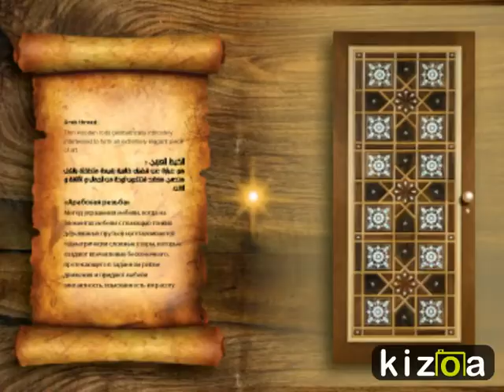Arab thread الخيط العربي «Арабская резьба»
Arab thread
Which is thin wooden rods overlapping each other in geometrically complex to be a plate of beauty, elegance and art.
الخيط العربي
هو عبارة عن قضبان خشبية رفيعة متداخلة في بعض بشكل هندسي مُعقد فتتكون لوحة من الجمال و الأناقه و الفن.
«Арабская резьба»
Метод украшения мебели, когда с помощью тонких деревянных прутьев изготавливаются геометрически сложные узоры на элементах мебели, которые создают впечатление бесконечного, протекающего в заданном ритме движения и придают мебели элегантность, изысканность и красоту.